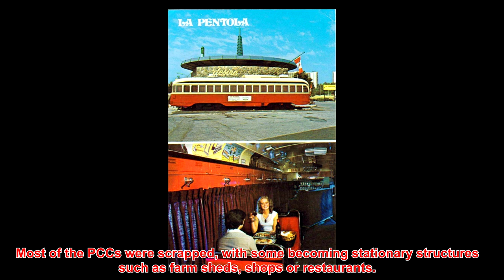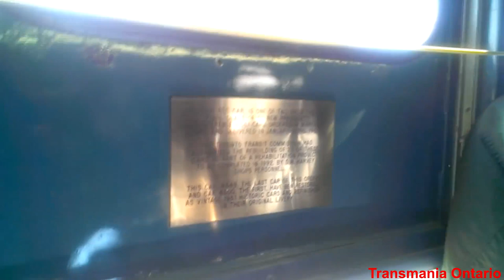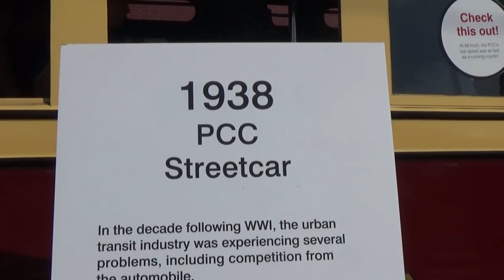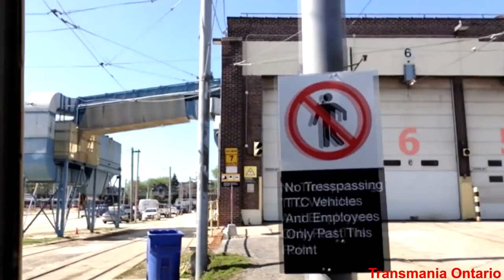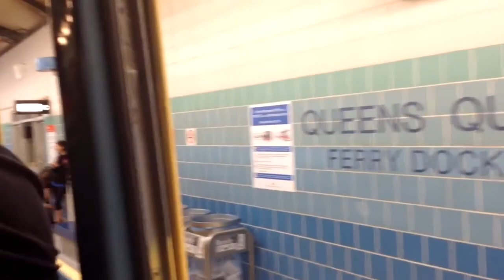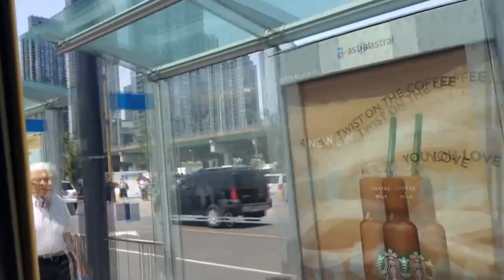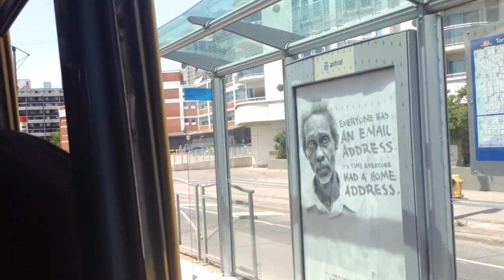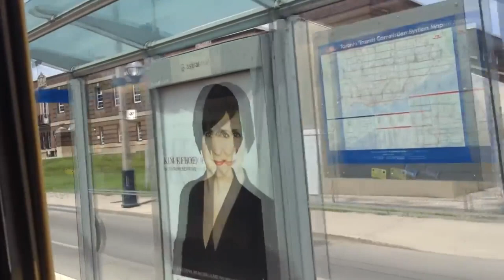TTC PCC Streetcar Tribute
To celebrate the Toronto Transit Commission's 100th milestone, we take a look at one of their oldest model streetcar, the TTC Presidents' Conference Committee Streetcars. First ordered in 1938, the PPC are the largest fleet in all of North America. In this video is clips from past videos that were uploaded on this channel.